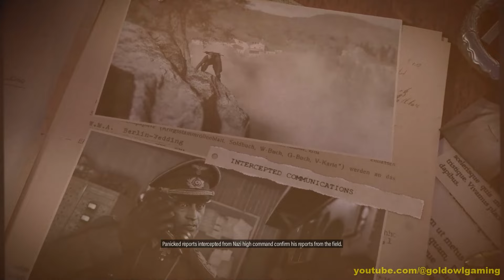Sniper Elite 5: DLC Target Führer Wolf Mountain Longplay (no commentary)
DLC
Wolf Mountain
Target Führer

Channel Page @GoldOwlGaming